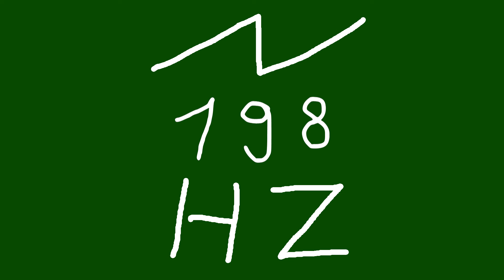198 hz saw